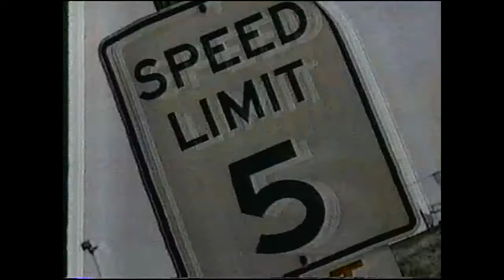Big Sur Waterbeds Louisville KY Commercial (1992)